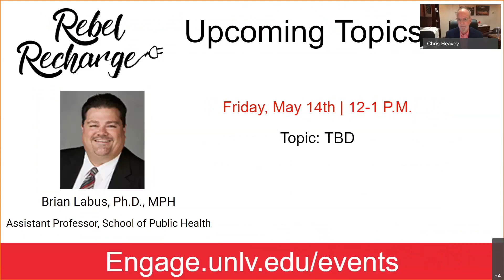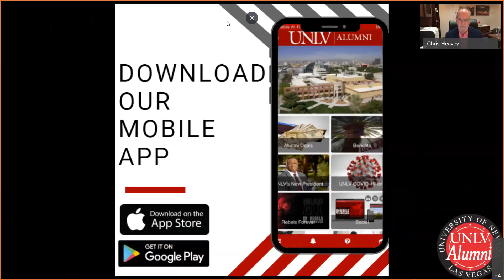Rebel Recharge - Your Inner Life: How to Learn About It and Why It Matters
Your Inner Life: How to Learn About It and Why It Matters Although we are constantly immersed in the stream of our inner experiences, we often know less about our own inner experience than we think. We can learn to observe our inner experiences more carefully and systematically. Doing so gives us a better understanding of who we are, and it may help us navigate the challenges we face more successfully. In this talk, Chris Heavey will share stories and lessons from his research on inner experience.

Presenter: Dr. Chris Heavey, Executive Vice President and Provost